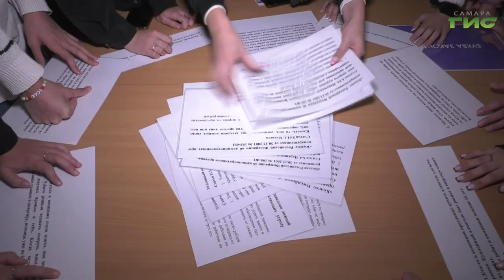В Самаре прошла квест-игра "Я выбираю право"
Рассказать молодёжи о правах и обязанностях перед законом. В Самаре прошла квест-игра "Я выбираю право", которую провели со студентами специалисты самарского дома молодёжи. Проект реализуется в рамках муниципальной программы "Профилактика правонарушений на территории городского округа Самара". Подробности в репортаже Светланы Тимофеевой.